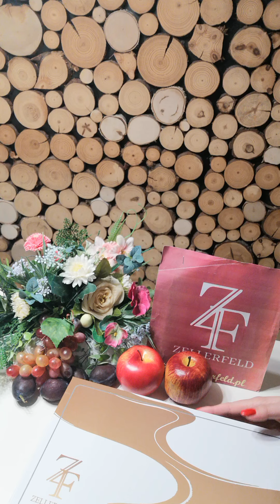Serwis Kawowy Tree Gold 12 Tgl. - PREZENTACJA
Jeśli jesteś  kawoszem, serwis do kawy z serii Premium na pewno przypadnie Ci do gustu. Cappuccino, mocne espresso czy klasyczna mała czarna – każda z kaw będzie smakować wyjątkowo w eleganckim, lecz nowoczesnym serwisie firmy Zellerfeld . Sześć filiżanek ze spodkami pięknie zdobionymi świetnie spisuje się zarówno w rodzinnym gronie, jak i podczas większych uroczystości, gdzie gwiazdą na stole jest aromatyczny i gorący napój.

Postaw na niemiecką jakość, estetykę i klasyczny wzór. Przekonaj się, że kawa z pięknej filiżanki naprawdę smakuje lepiej.